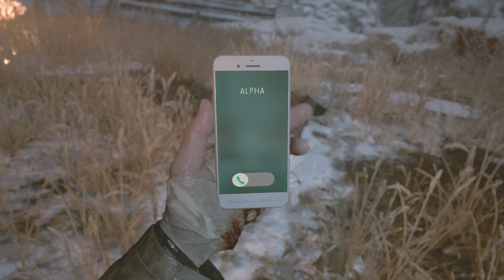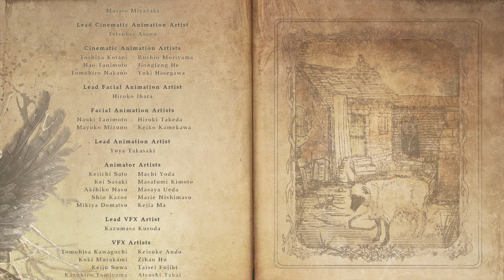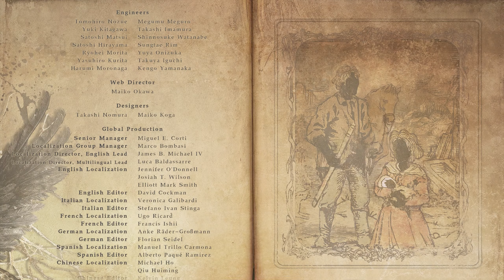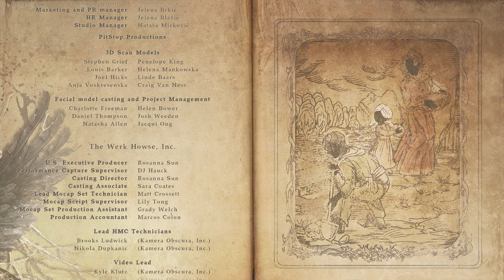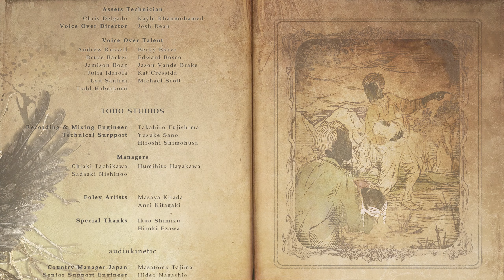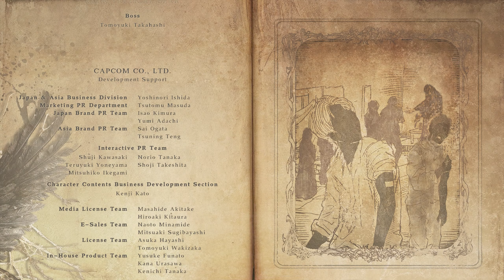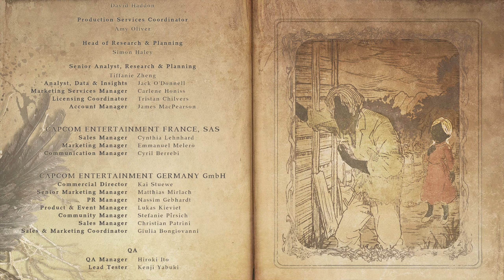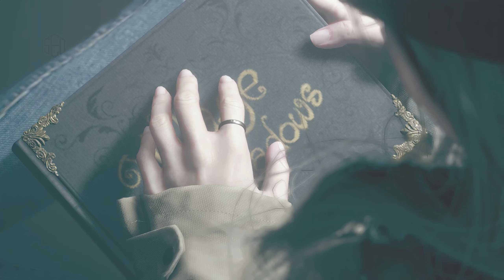RESIDENT EVIL 8 VILLAGE GAMEPLAY ENDING - NO COMMENTARY